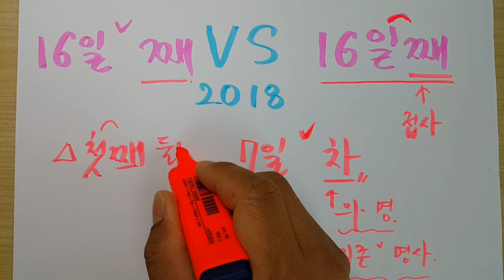16일 째 vs 16일째